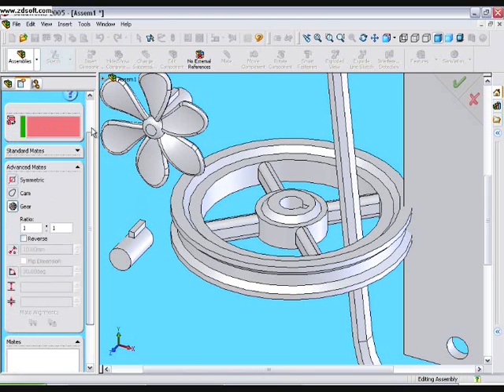تعلم برنامج سوليد ورك 13